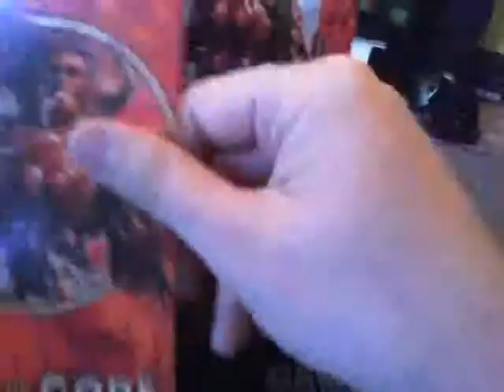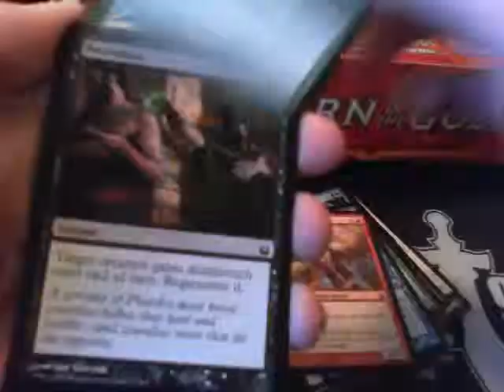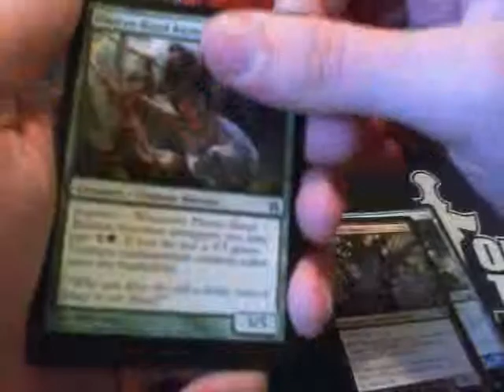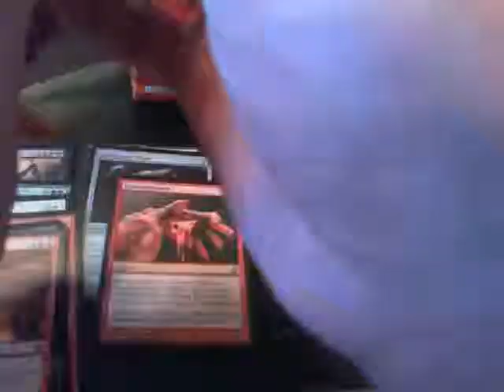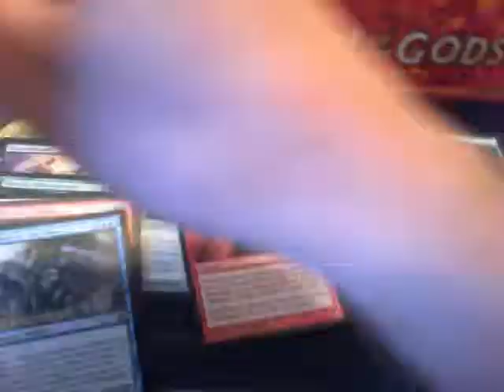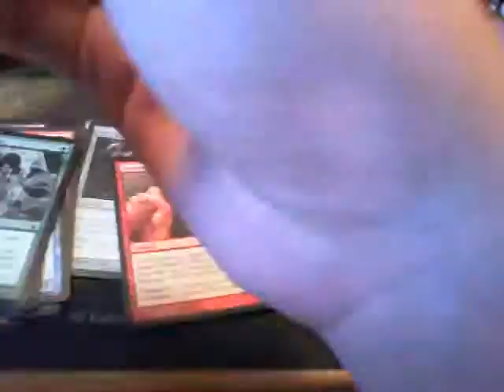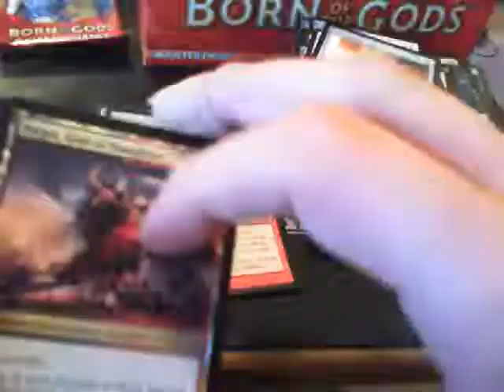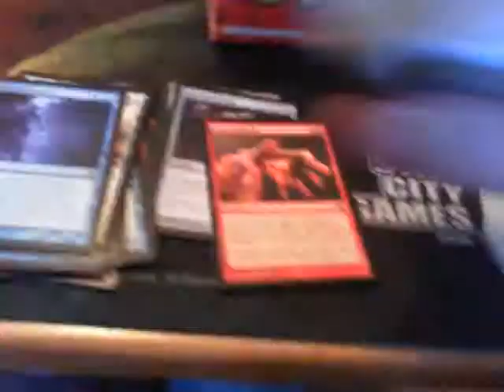Opening a Born of the Gods Booster Box! ( part 1 )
Back from the dead apparently! Hope you all enjoyed this. =o